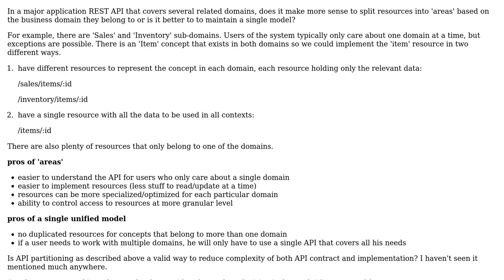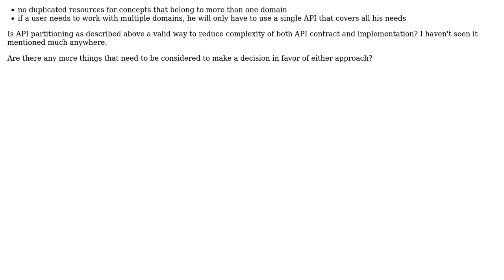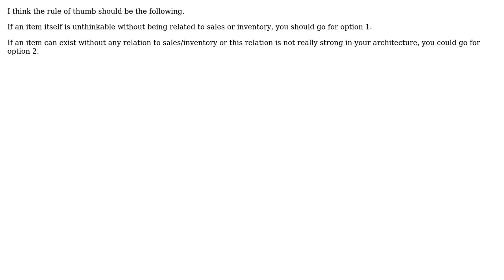Software Engineering: Partitioning REST API resources into areas based on business domains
With thanks & praise to God, and with thanks to the many people who have made this project possible! | Content (except music & images) licensed under CC BY-SA | Music | Images & others | With thanks to user Vladislav Rastrusny user qbd user astreltsov and the Stack Exchange Network Trademarks are property of their respective owners. You are responsible for your own actions.